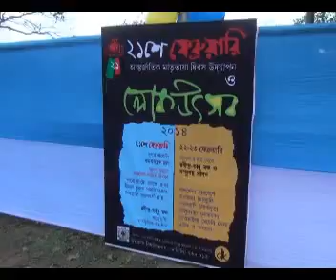RAIBESHE DANCE,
A TRADITIONAL FOLK DANCE OF WEST BENGAL